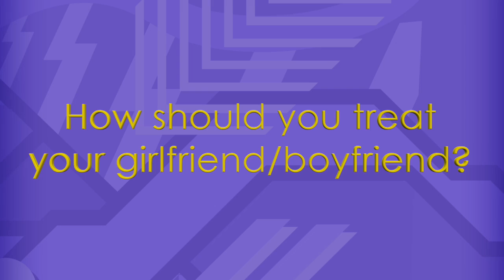Spencer Macpherson: How Should You Treat Your Significant Other?